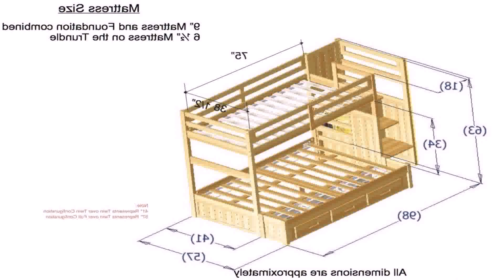How To Build Full Over Full Bunk Beds With Stairs (see description)